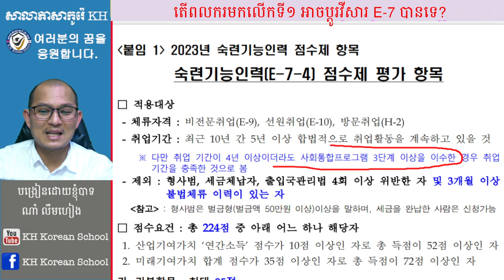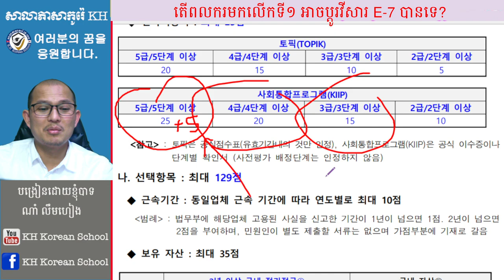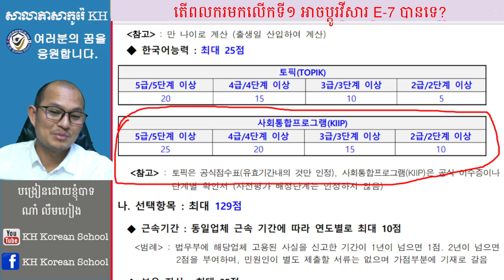អ្នកមកកូរ៉េអណ្តត្តិទី១ ក៏អាចប្តូរវីសារ E-7 បានដែរ